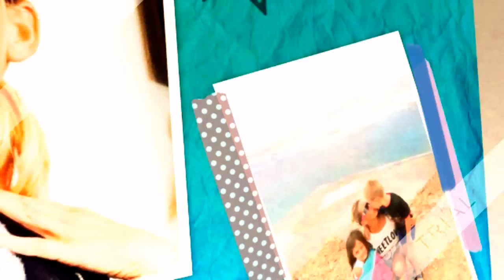❤Mini haul zakupowy ❤Superdrug ❤ B&m